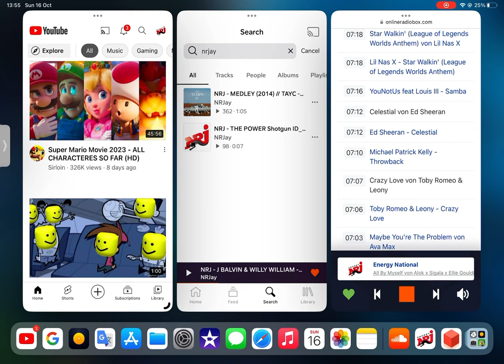Alok x Sigala x Ellie Goulding - All By Myself (Energy Power Intros)